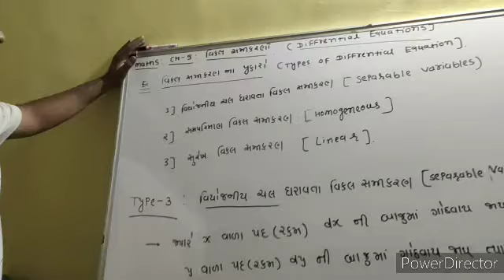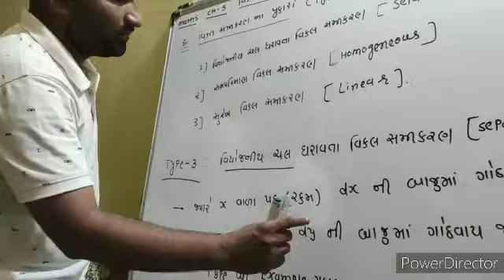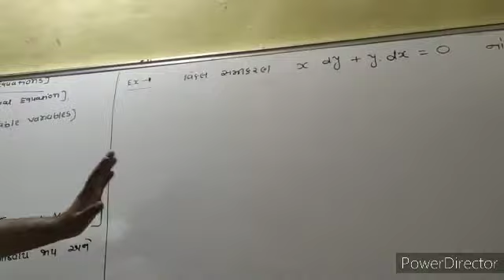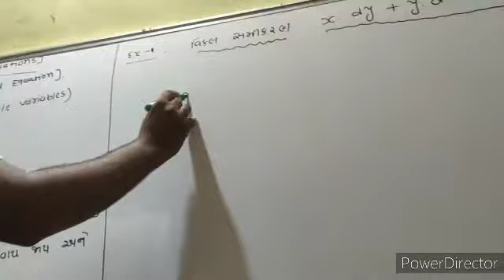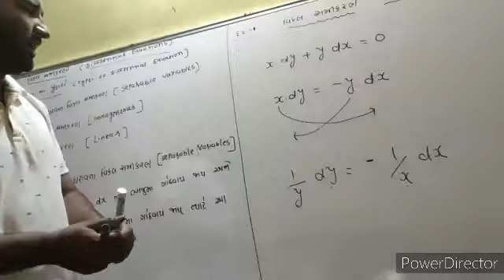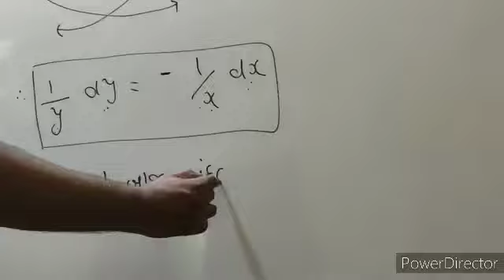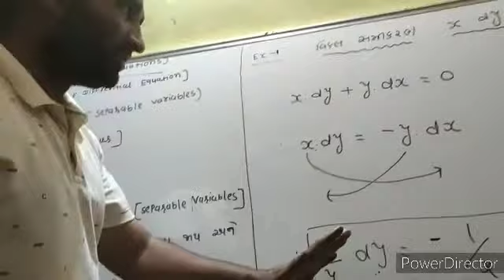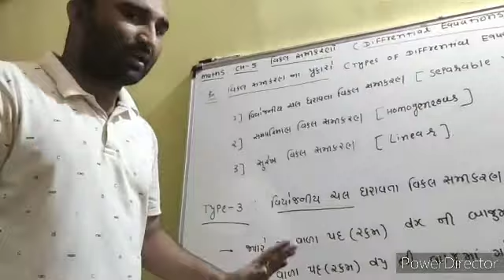Vishvas engineering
Ch-5 differential equation (type-3) (ele/it/chemical) (ex-1)